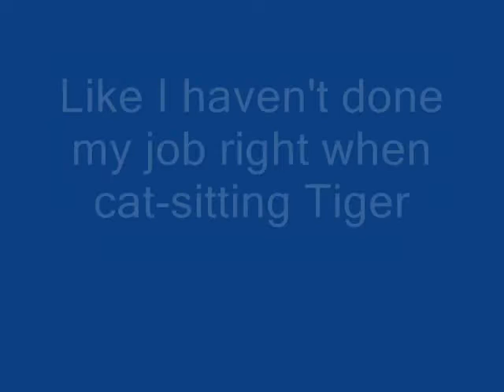The German cat (Tiger) Visits the American (Gizmo)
Gizmo gets a visit from Tiger during the holidays.